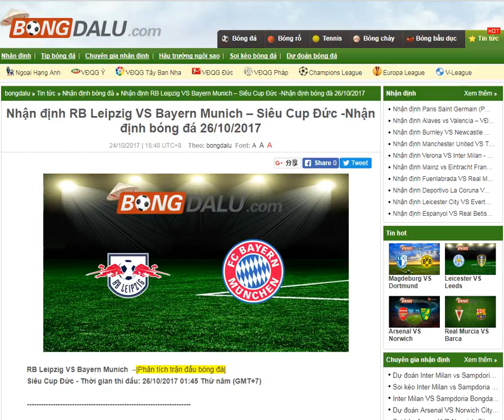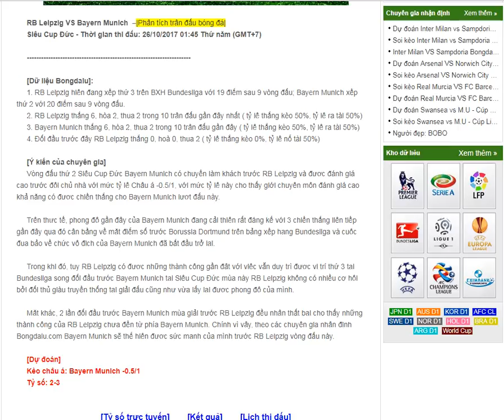RB Leipzig VS Bayern Munich-Nhận định bóng đá 26/10/2017-- share by Bongdalu.com